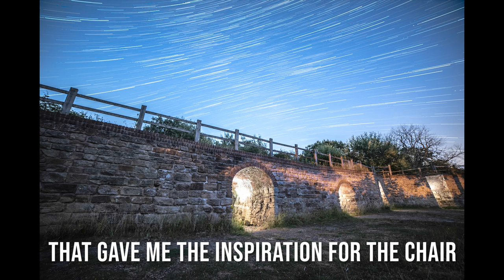How to make Viking Stargazing Chairs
This is a little video about making some viking stargazing chairs.

I enjoy making things when i have the time, big or small.  This build was for the garden, and can be knocked out quite quickly.

I used a circular saw, a drill, a jigsaw and an orbital sander to complete the job.

This is just for the basic design and they can be elaborated in a number of ways, which might feature in further videos.

This was a fun build and now i have something to relax in the garden, or elsewhere with, when i'm taking photos of the cosmos, or just out in the garden watching the bats fly around.

This is a nice little guide, but if your in the UK and want one building, give me a shout, drop me a message.  I will be working on more elaborate headrest designs soon.

Intro
Thanks to adMJ707 for the intro template. Some of his stuff is really awesome.